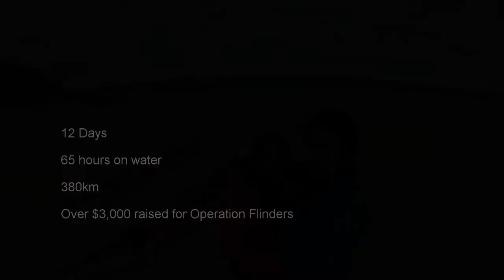Kangaroo Island by Sea Kayak: Day 11 and 12, Snug Cove to Snellings Beach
The final episode of our sea kayaking expedition around Kangaroo Island.

With the knowledge of the coming 20 - 25kt head winds, we have gotten our selves into a position where only 20km is required in the last two days to complete the Island.
Although distances were shorter, we experienced our strongest winds, making us earn every metre.